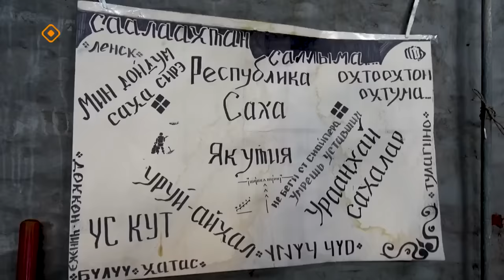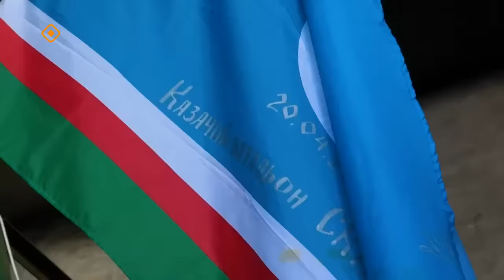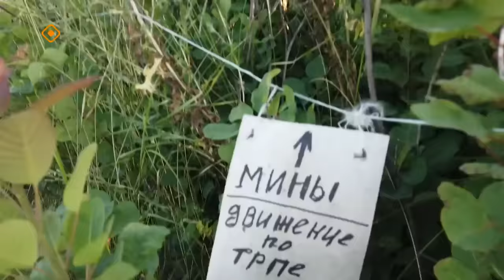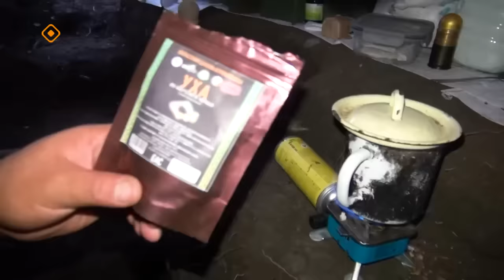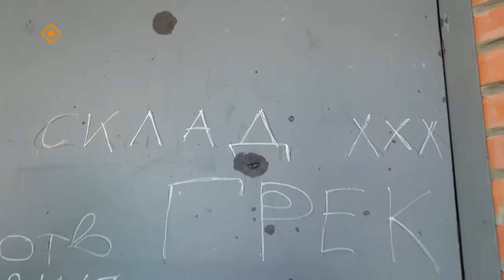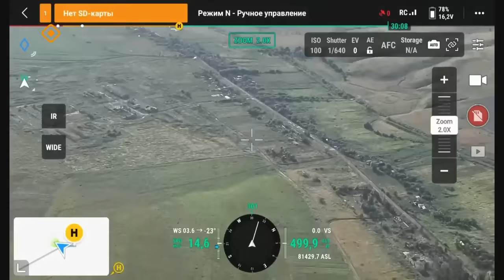СВО. Сахалар инники кирбиигэ